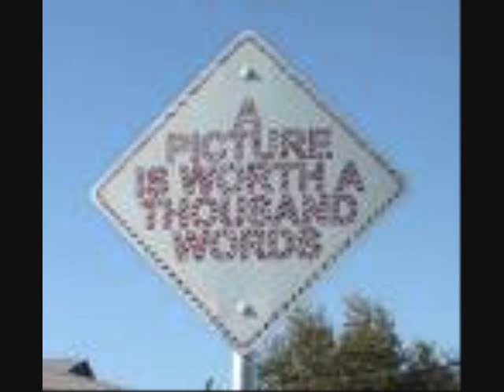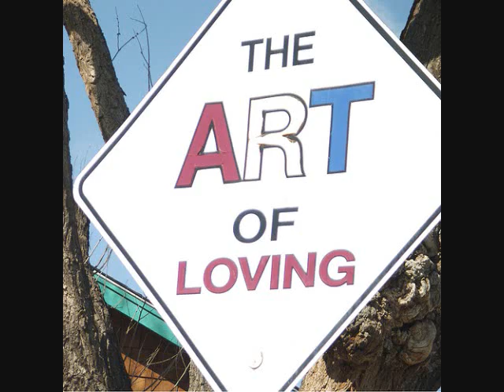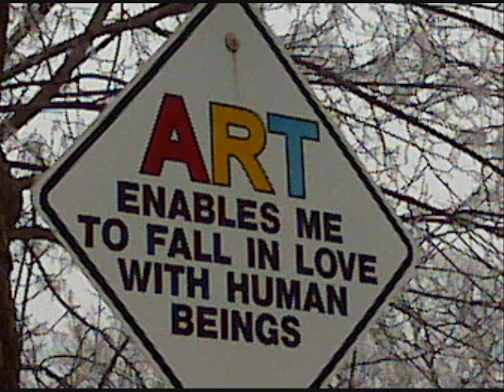Shaun Higgins - That Way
This is primitive at best, but in my defense it was written and recorded (except the drums) in about an hour. For those of you who aren't from Amarillo, these signs are located all throughout the city, mostly in front yards.

Looking outside I can't help but see too many damn things that just don't appeal
to me.
 And I hope I find a way

There's one I'm sure and I know my song is  kinda sloppy kinda sorta just like me like
me like me like me .

I got good reasons to live happy, but can't escape the feeling of fear inside.
People dying all around all the time and I just don't understand why.

I've found great things here shouldn't have any reason at all to
complain, but I got it inside me can't get away can't get away from the pain.

A wise man said "Find a place inside where there's joy, and the joy will burn
out the pain". Focus on that it's a helping way to not completely insane.
And I just may go that way.